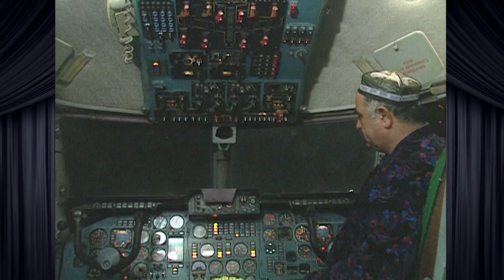Farhod Abdullayev - Karimboy sabzavotga boy (G’aroyib sayohat)